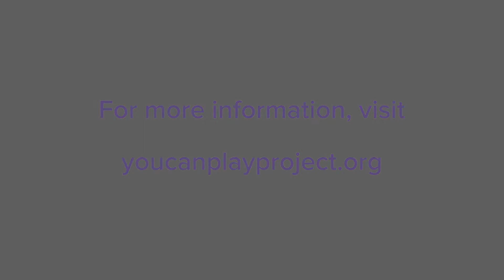You Can Play — LSU University Recreation 2018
Louisiana State University Recreation joins You Can Play in working for equality for all in sports, including LGBTQ athletes, coaches and fans.

LSU University Recreation is committed to providing an inclusive place to play, no matter one's race, ethnicity, gender identity, social economic background, sexual orientation, religion, or ability. If you can play, you can play at LSU UREC.